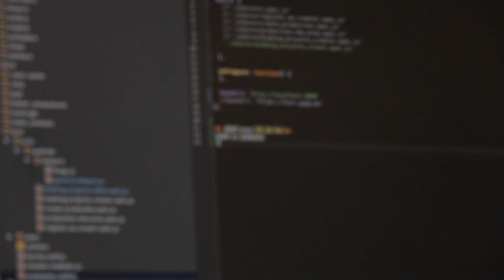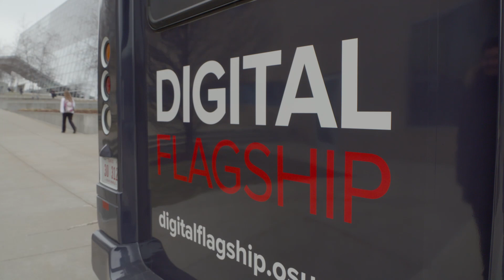Want to Design an App?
The Ohio State University’s Digital Flagship initiative is hitting the road.

A shiny, black recreational vehicle was parked in front of the Recreation and Physical Activity Center on a recent Wednesday afternoon. The RV packs enough horsepower to crisscross the Buckeye state in comfort. But it’s intellectual muscle that really powers the new Mobile Design Lab.

Digital Flagship is the university’s digital learning initiative to support educational innovation for students. The roll out of iPads to first-year students across the Columbus and regional campuses was one part of a larger effort to support student success through technology.

The design lab won’t be limited to the Ohio State campuses. The lab will provide outreach to K-12 schools, the larger Ohio community and extended campus partners.

The Mobile Design Lab will help students and faculty boost their digital skills with the support of on-site coding education, app development experts and state-of-the-art technology. Coding will be taught using Swift, Apple’s intuitive programming language for macOS, iOS and other Apple products.

The lab’s seating on comfortable, scarlet and gray upholstery supports small group discussions and a large L-shaped couch area is available for team projects. A large awning and exterior monitors provide flexibility to teach outside.